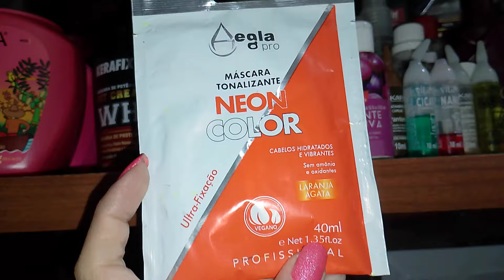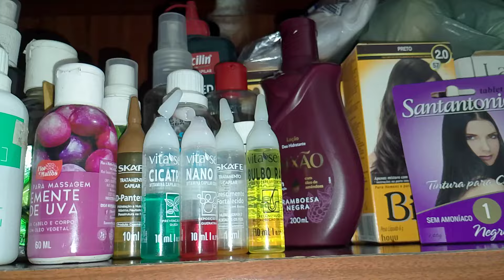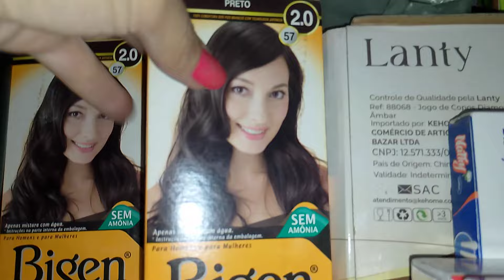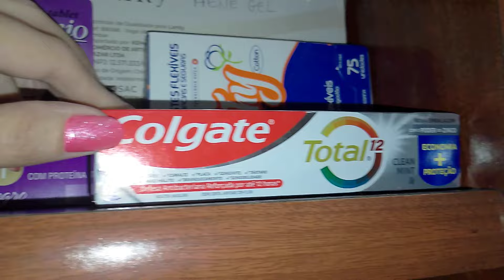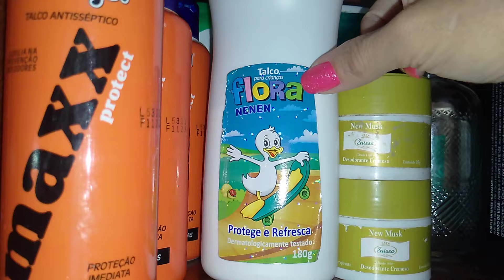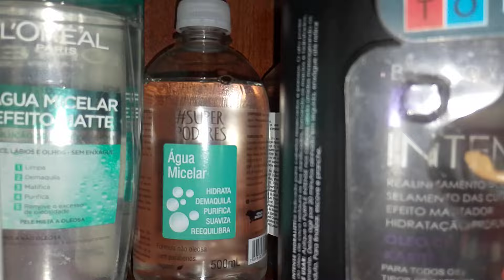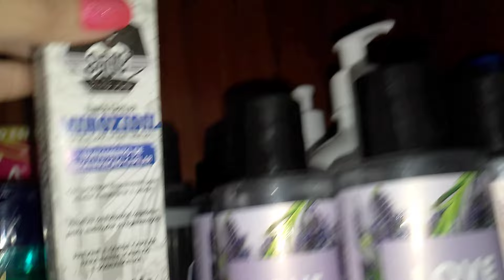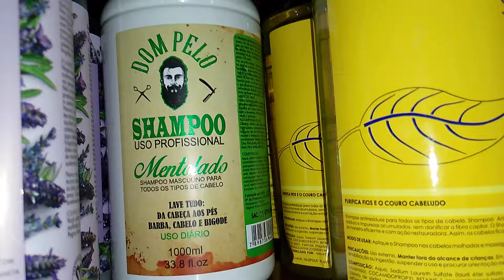MEU ESTOQUE DE PRODUTOS DE BELEZA (ATUALIZADO) 😍